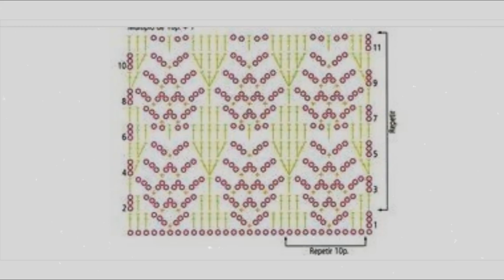Как связать кардиган крючком? Модели и схемы вязания.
Для романтических прогулок весной, прекрасных летних вечеров и тёплых осенних дней, идеально подходит кардиган!
Вдохновляйтесь и творите 🍀